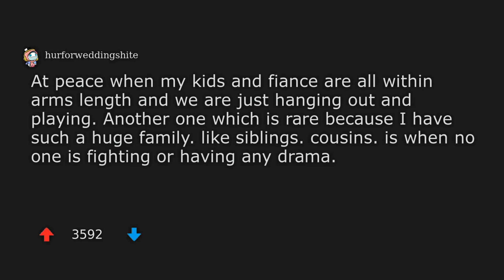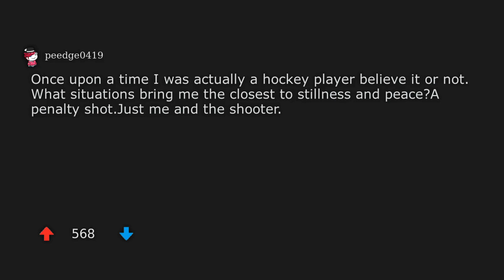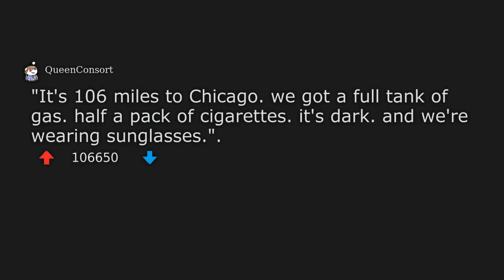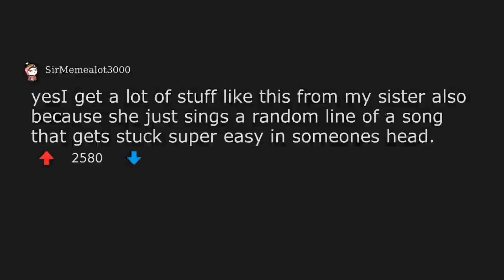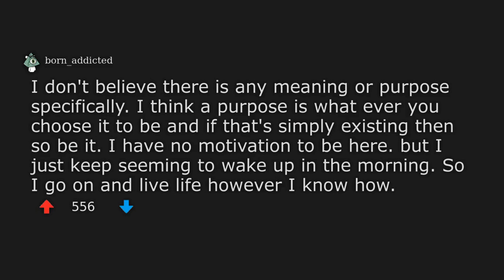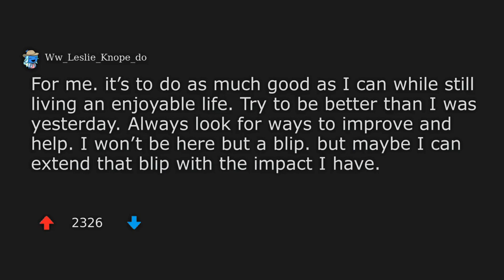What situations in life, for you personally, are the closest to perfect stillness and peace? | And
Welcome to another episode of r/AskWomen stories!
Today, we discuss the topic - What situations in life, for you personally, are the closest to perfect stillness and peace?